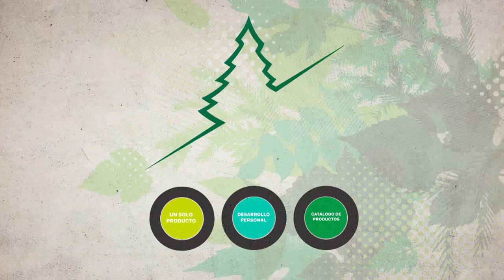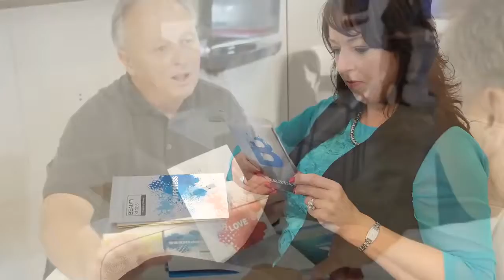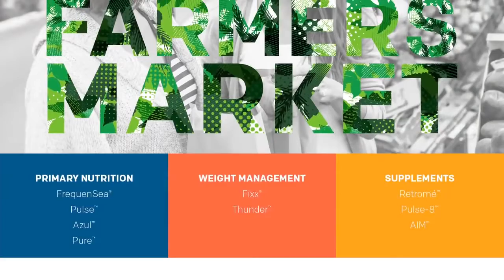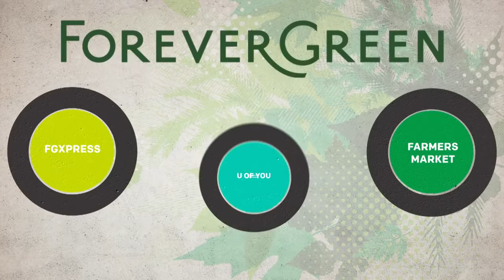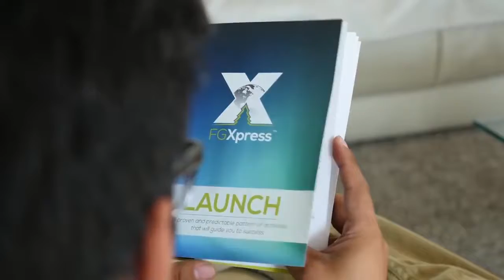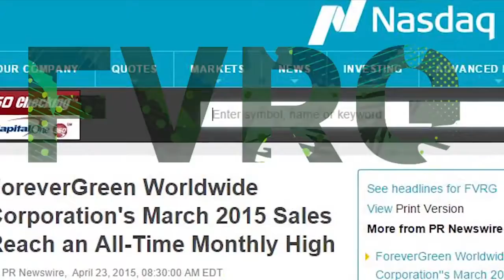ForeverGreen: Bienvenido a Casa en español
Tatiana Torres Porcari
ID: 80566394